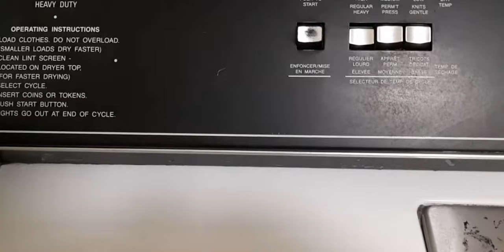21 tips and tricks for new caravaners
21 tips and tricks for new caravaners